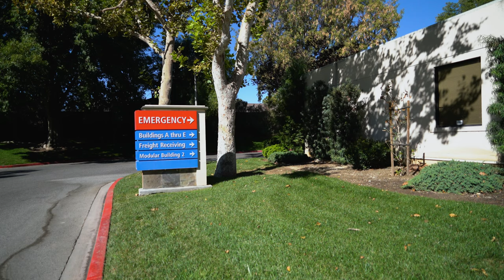4K FREE STOCK FOOTAGE - Emergency Sign Hospital